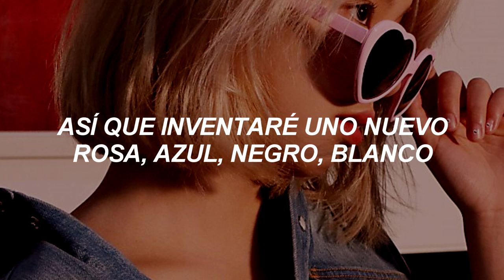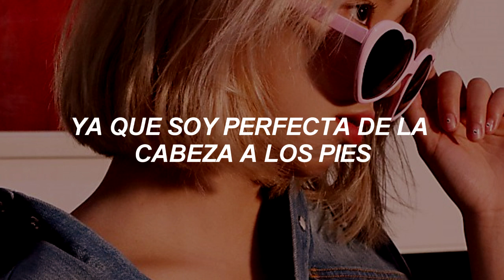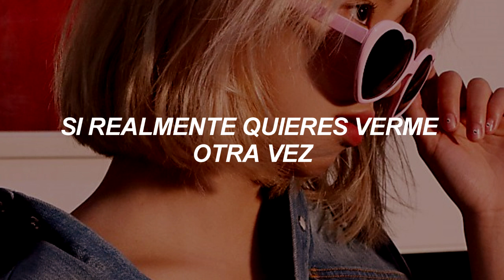TWICE - HOT [Sub Español]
❀ ¡Apoyen a Twice!

• Artista: TWICE (트와이스)
• Cancion: HOT

❀ etiquetas bonitas :

Sub. español

twice traduccion al español
twice traduccida al español